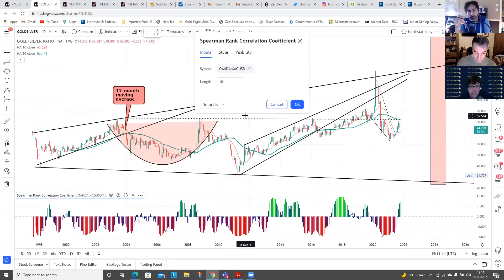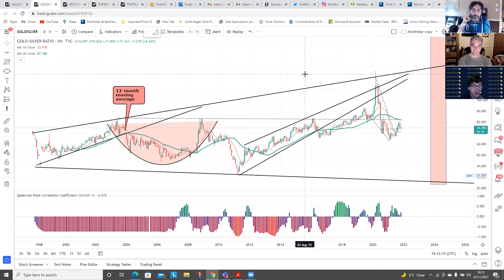Jordan From The Daily Gold Discusses Gold & Silver Prospects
$1000 or $10,000 ? Jordan gives his view.